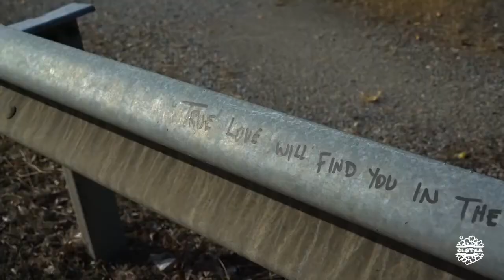Camino de Satiango | Etapa de O Cebreiro a Triacastela | España Fascinante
Repasamos la etapa del Camino de Santiago que lleva de O Cebreiro a Triacastela. ¿Te vienes con nosotros?

Descubre todo sobre esta etapa y sobre lo que necesites saber sobre el Camino de Santiago en nuestra web